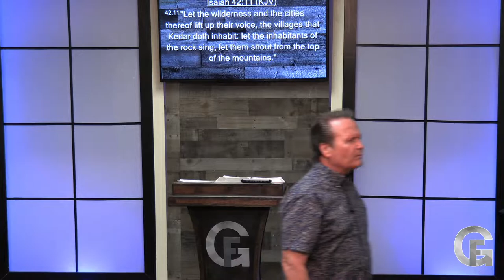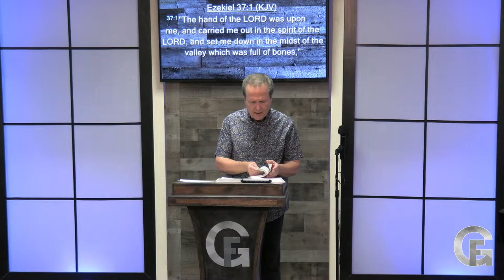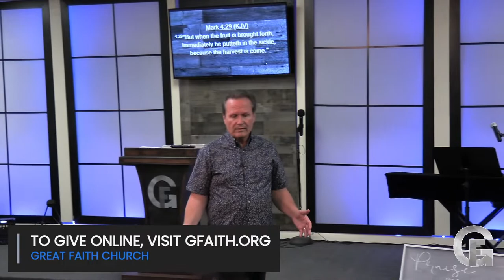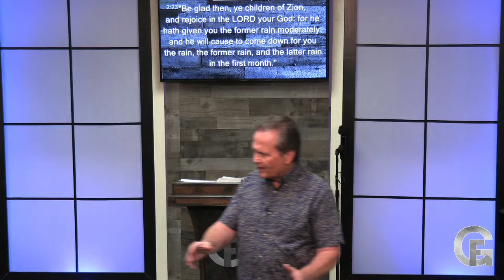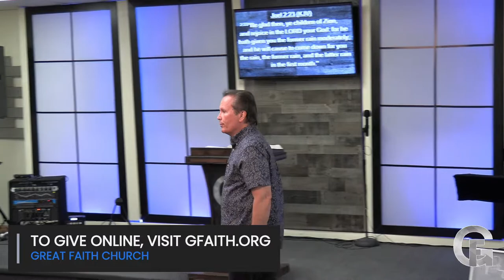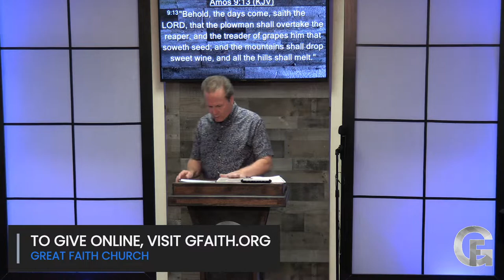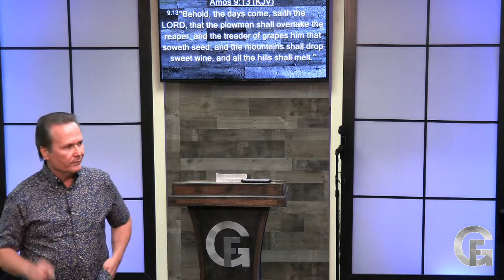"MountainTop Faith" part 3 - Pastor Jeff Backer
"MountainTop Faith" Part 3 - Prophesy from the mountaintops that it's time for revival!